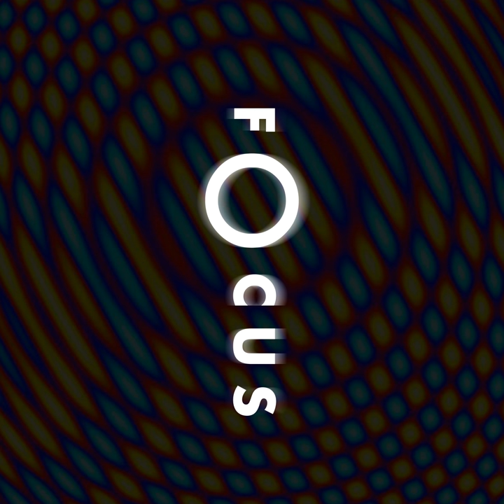Hydrogen Pump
Hydrogen Pump · Study Focus

Focus

Music  Publisher: Ameritz Music Ltd